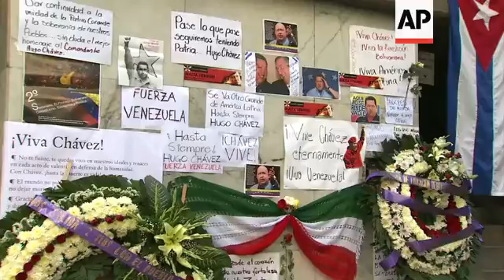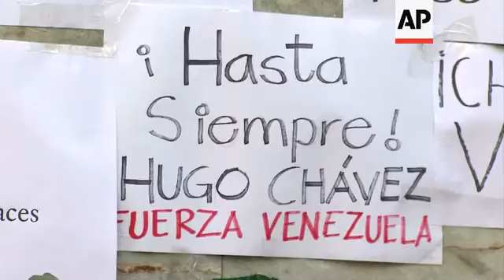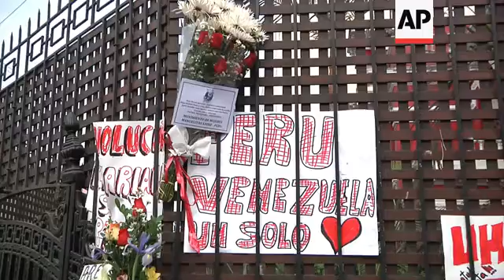Venezuelan embassies across Latin America open doors to accept Chavez tributes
Havana, Cuba
1. Wide exterior of Venezuelan embassy with Venezuelan flag at half-mast
2. Tilt down from embassy sign to hall with picture of late Venezuelan President Hugo Chavez and candles
3. Tilt up from burning candles to portrait of Chavez
4. Pan of Jose Ramon Machado Ventura, First Cuban Vice-President of the Council of State and the Council of Ministers, arriving at embassy
5. Zoom out from Machado signing book of condolences to him seated in front of Chavez portrait
6. SOUNDBITE: (Spanish) Jose Ramon Machado Ventura, First Cuban Vice-President of the Council of State and the Council of Ministers:
"He fought and set an example. There is nothing left for us to say other than that we are sorry. As we said in our communique yesterday, we will support and do everything within our power to maintain our complete solidarity with the Venezuelan people."
7. Zoom in to Honour Guards arriving to watch over tributes to Chavez
8. SOUNDBITE: (Spanish) Edgardo Ramirez, Venezuelan Ambassador to Cuba:
"Nothing will break the love of Cuba and Venezuela. Nothing will break that. What's more, the love between Cuba and Venezuela will continue to flourish because that is the task Commander Chavez has left us."
9. Wide of Honour Guards standing beside portrait of Chavez
10. Wide tilt down of Venezuelan embassy
11. Close of Venezuelan flag flying at embassy
12. Close of flowers left outside embassy in tribute to Chavez
13. Wide of people queuing outside embassy to sign book of condolences
14. Various of man writing in book of condolences
15. Man placing letter near flowers left outside embassy
16. Wide exterior of Venezuelan embassy
17. Wreaths and messages left in tribute to Chavez stuck to embassy wall
18. Close of sign reading (Spanish): "Farewell Hugo Chavez, strength to Venezuela."
19. Close of wreath
20. Banner hung across exterior of embassy reading (Spanish): "Chavez you are in the hearts of Mexico and Latin America"
21. Portrait of Chavez next to Venezuelan flag within embassy
22. SOUNDBITE: (Spanish) Dagoberto Ramirez Barrera, Cuban Ambassador to Mexico:
"I believe that at this moment of profound shock the only thing we can focus on is thoughts about the legacy, actions and example of the Commander President (Chavez) who now passes to being one of America's forefathers."
23. Barrera signing book of condolences
Lima, Peru
24. Wide of people gathered outside Venezuelan embassy
25. Wide of Peruvian supporter of Chavez with sign featuring picture of Chavez hanging from his backpack
26. Close of picture of Chavez on sign
27. Wide of messages and flowers left outside embassy in tribute to Chavez
28. People queuing outside embassy to enter and sign book of condolences
29. Wide of people inside embassy signing book of condolences
30. Men writing messages at desk in front of portrait of Chavez
31. Man writing message beside Chavez portrait
32. Wide of people registering to write in book of condolences
33. Pan of embassy employees looking at television screen showing state television images of Chavez's funeral procession in Caracas
STORYLINE :
Venezuelan embassies across Latin America opened their doors on Wednesday to accept tributes to the late Venezuelan President Hugo Chavez.
As embassy flags flew at half-mast, people left flowers and messages, with many queuing to sign books of condolences.
Chavez died on Tuesday afternoon at a military hospital in Caracas.
No official cause of death has been announced but the charismatic leader had been battling an unspecified cancer for months.